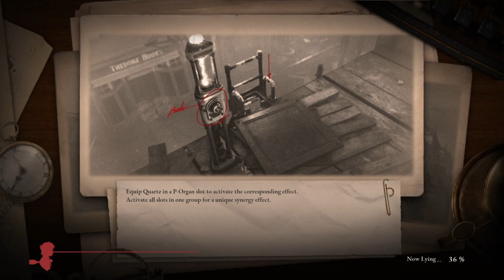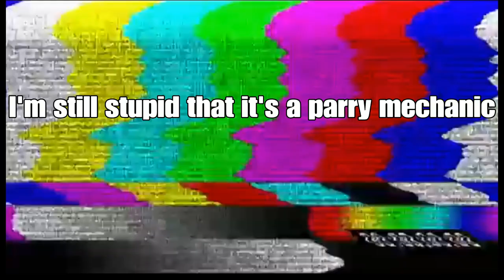Lies of P demo - If disney made a soulsborne game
My Psn:
Yoshi_Maru2500